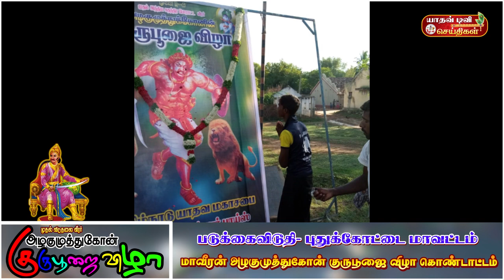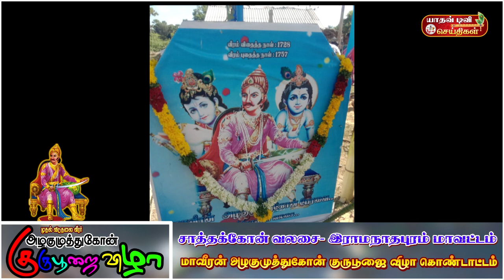மாவீரன் அழகுமுத்துகோன் குருபூஜை விழா 2020| சிறப்பு தொகுப்பு-6|ALAGUMUTHUKONE |யாதவ் டிவி| YADAV TV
மேலூம் உங்கள் வீடியோக்களை எங்களுக்கு அனுப்ப :
மோகன்ஜீ யாதவ்

பார்த்ததிற்க்கு நன்றி...